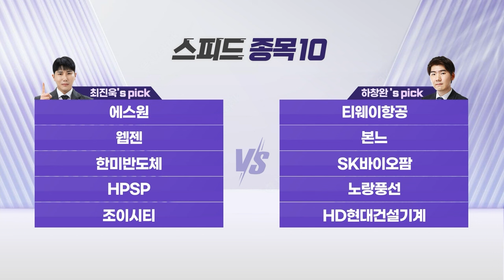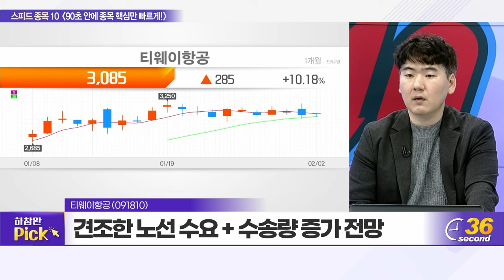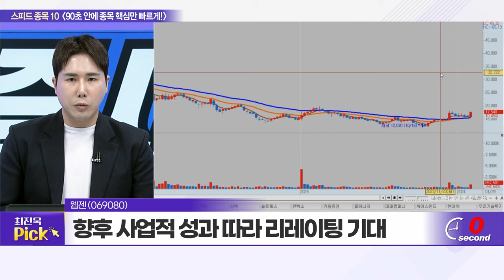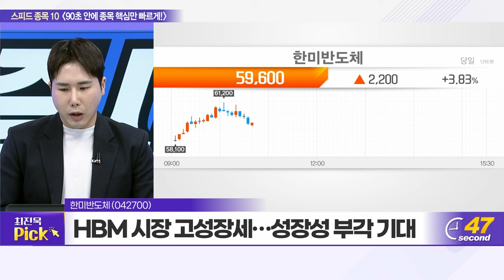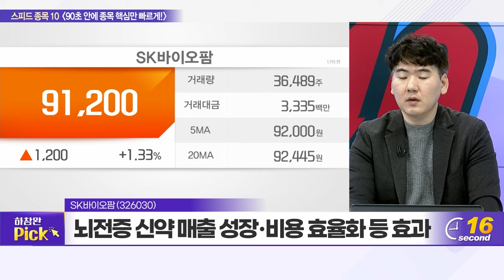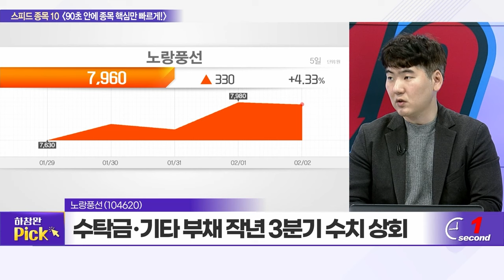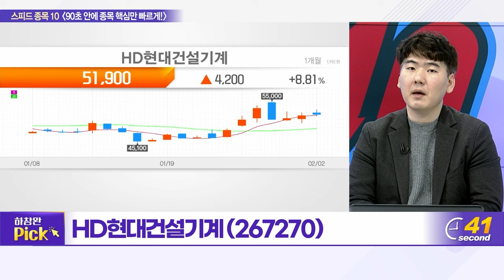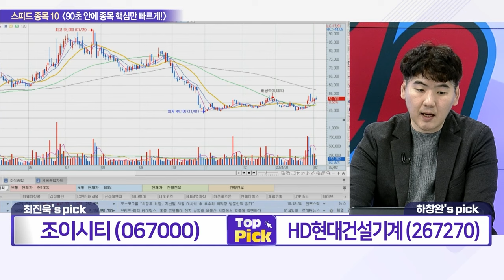에스원, 티웨이항공, 웹젠, 본느, 한미반도체, SK바이오팜, HPSP, 노랑풍선, 조이시티, HD현대건설기계_스피드 종목 10 (20240202)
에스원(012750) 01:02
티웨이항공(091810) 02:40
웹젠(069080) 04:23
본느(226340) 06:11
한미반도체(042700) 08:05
SK바이오팜(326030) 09:52
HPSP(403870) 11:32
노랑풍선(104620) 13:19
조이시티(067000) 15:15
HD현대건설기계(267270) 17:01

조이시티(067000): 최진욱의 TOP PICK
- 올해 1분기 2종의 신작 모멘텀 대기
- 마케팅 비용 감소, 매출 이익 기여 기대
- 신작 흥행 시 호실적‧멀티플 리레이팅 기대

HD현대건설기계(267270): 하창완의 TOP PICK
- 피크아웃 우려 확대로 주가 조정
- 건설기계 저평가
- 북미 등 선진시장 점유율 확대 부각